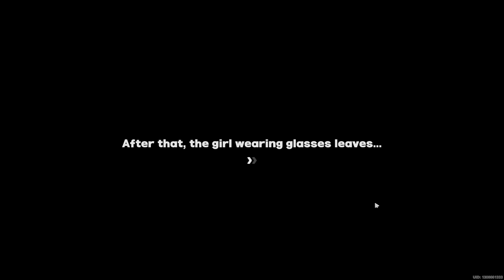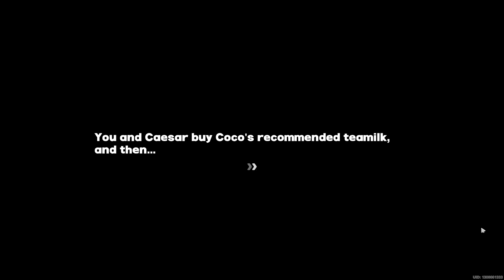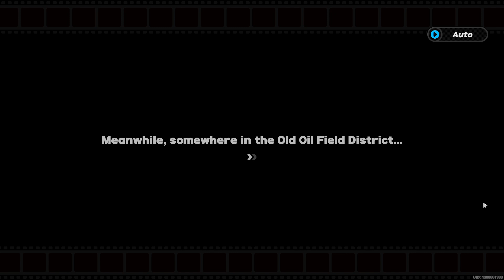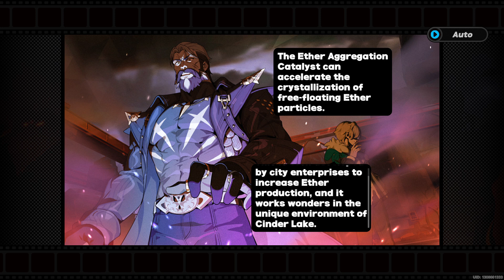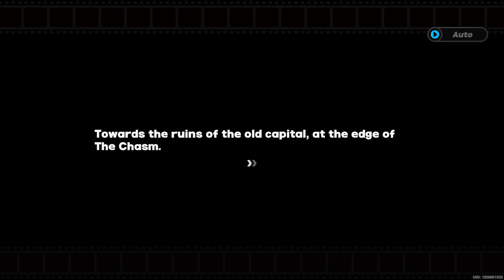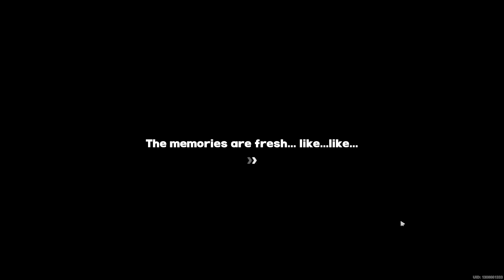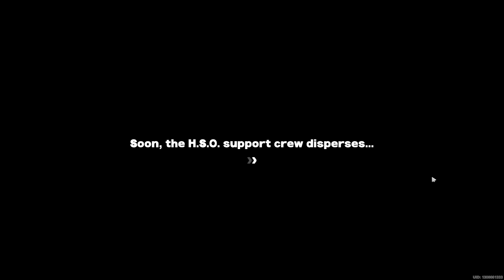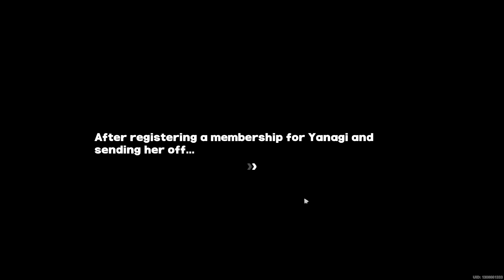ZenlessZoneZero Episode 23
Zenless Zone Zero is a free-to-play action role-playing game developed and published by miHoYo. The game was released on Windows, iOS, Android and PlayStation 5 on July 4, 2024.

A grand event unfolds, but it's not the anticipated showdown...

) Or ( Sokdavid Gaming )